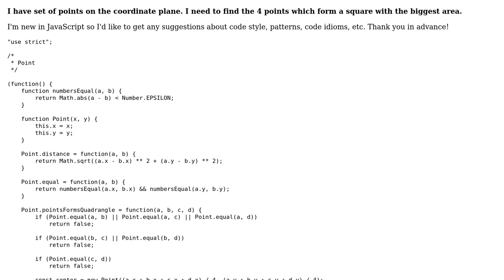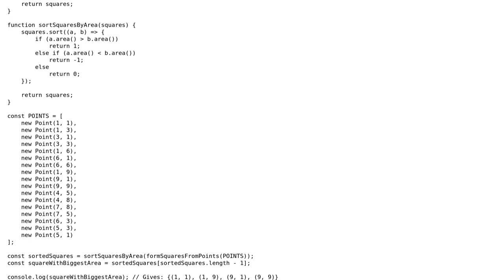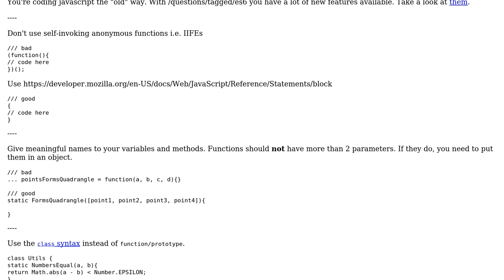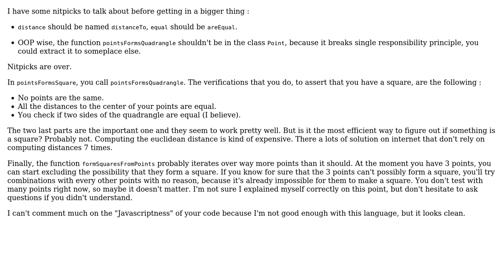Find 4 points which form a square with the biggest area (2 Solutions!!)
Find 4 points which form a square with the biggest area

With thanks & praise to God, and with thanks to the many people who have made this project possible! | Content (except music & images) licensed under CC BY-SA | Music | Images & others | With thanks to user SAM OnELA user kemicofa ghost user IEatBagels user eanmos user dfhwze and the Stack Exchange Network Trademarks are property of their respective owners. You are responsible for your own actions.